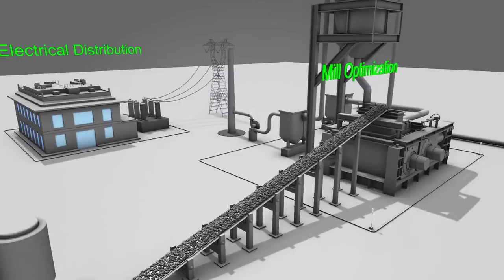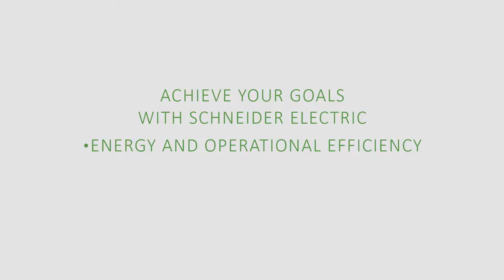Schneider Electric - Solutions for Cement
Solutions for Cement from Schneider Electric. The third in a series of 3 animated video presentations showcasing Schneider Electric's scope of products and services in the Cement industry. Working closely with experts CraneDigital modeled each machine to be technically plausible - without locking into a specific brand or model. Solutions for Cement uses the same technically plausible but easily approachable visual style to illustrate a high level explanation of how Schneider Electric fits into their core customers supply chain.